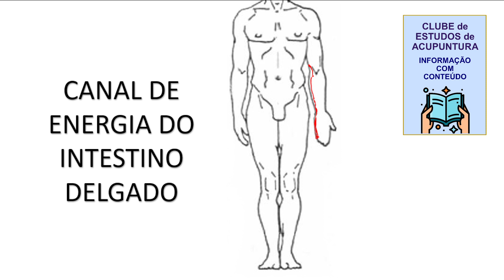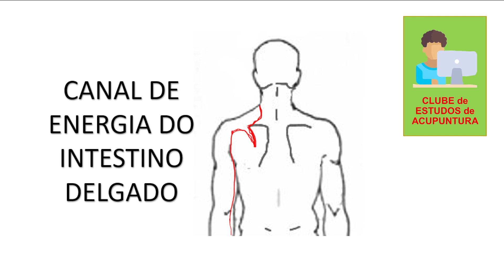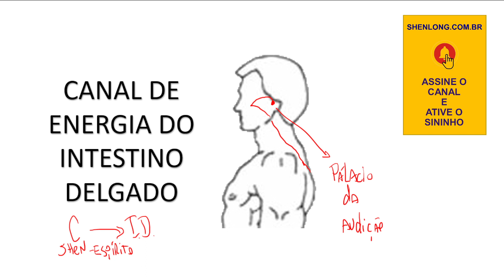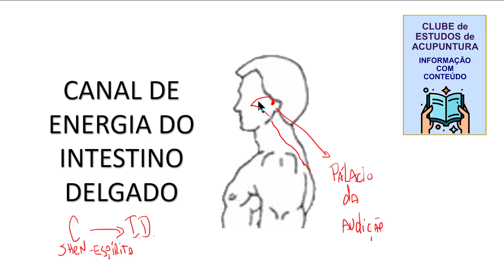O canal de Acupuntura do Intestino Delgado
Um estudo sobre o canal de energia de acupuntura do Intestino Delgado e sobre um de seus pontos que resume sobre a energia que circula através dele.
 CLUBE DE ESTUDOS DE ACUPUNTURA
CURSO ONLINE DE ACUPUNTURA
AJUDE O CANAL SENDO ASSINANTE DO CLUBE DE ESTUDOS DE ACUPUNTURA